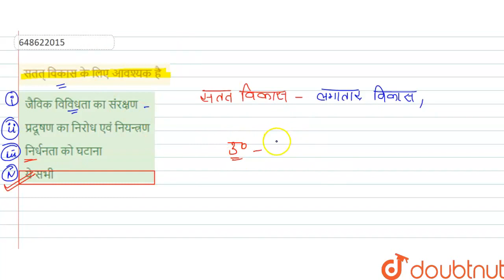सतत् विकास के लिए आवश्यक है | CLASS 14 | प्रैक्टिस सेट 13 | ENVIRONMENTAL STUDIES | Doubtnut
सतत् विकास के लिए आवश्यक है
Class: 14
Subject: ENVIRONMENTAL STUDIES
Chapter: प्रैक्टिस सेट 13
Board:CTET

👉 Have Any Query? Ask Us.